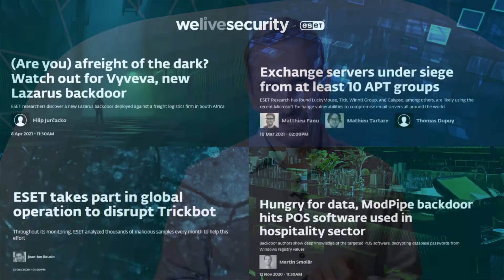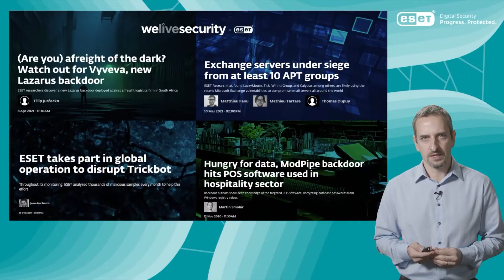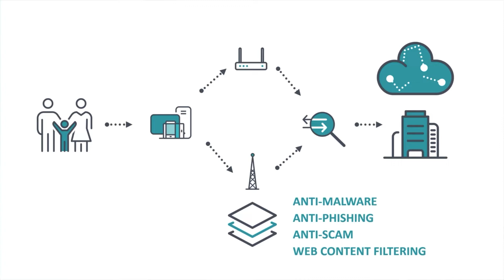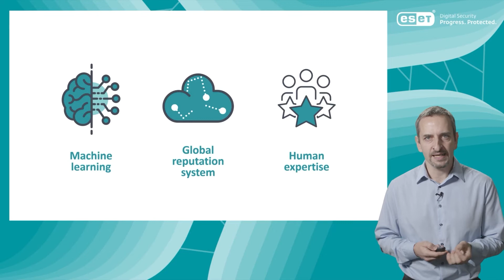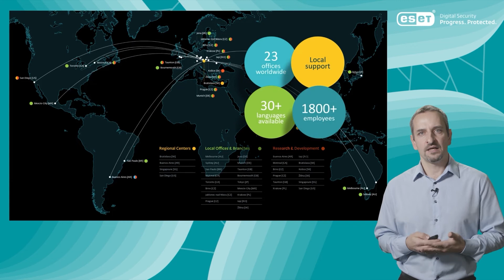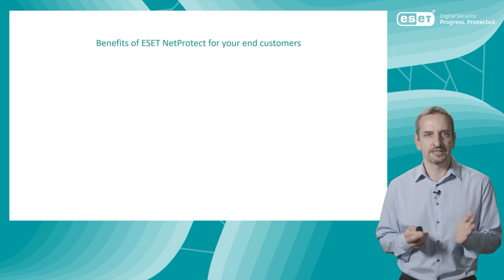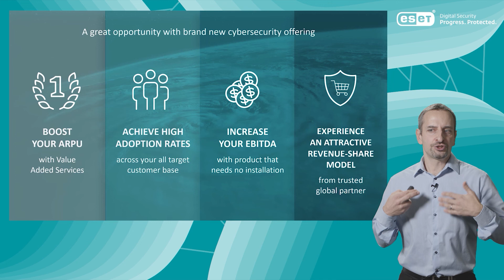ESET NetProtect – nowość na rynku cyberbezpieczeństwa Telco i ISP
Zobacz jak działa najnowszy produkt w ofercie Dagma Bezpieczeństwo IT - rozwiązanie dedykowane dla sektora telekomunikacji dostawców Internetu.
Sprawdź jak Jakub Debski, Chief Product Officer w eset prosto i przystępnie opowiada o zaletach, funkcjonalnościach i wdrożeniu pakietów ESET Net Protect.

Jesteś zainteresowany? Napisz do Nas a my przygotujemy ofertę dla Ciebie, porozmawiamy o usłudze lub udostępnimy DEMO